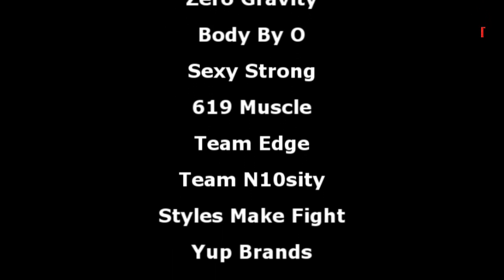2017 NPC California State Championship Bikini Overall Winner Koya Michelle